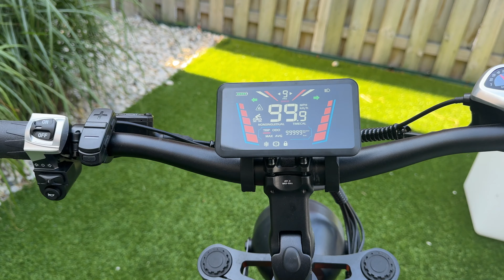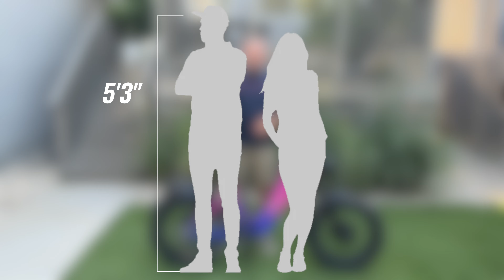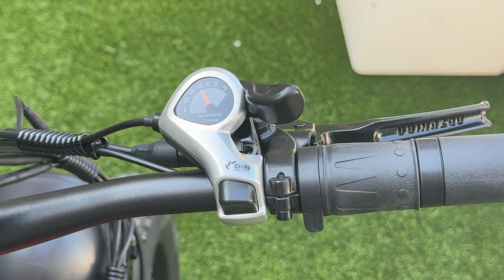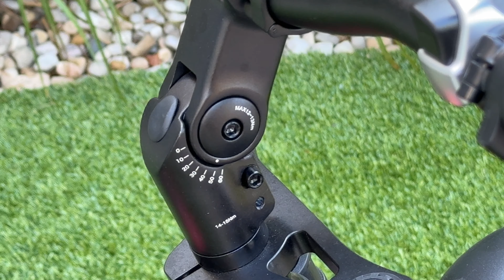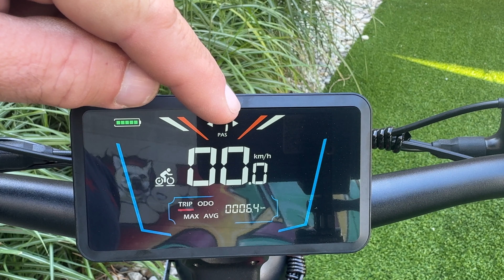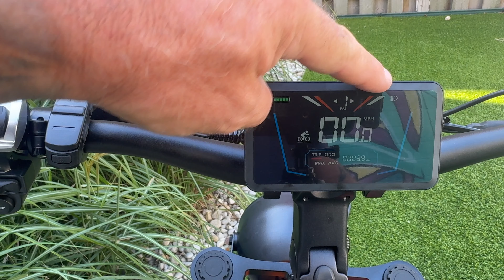This AWD eBike was inspired by GTA6: CMACEWheel V20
What do you get when an e-bike a builder is a fan of GTA6? You get an all wheel drive beast inspired by the upcoming game. I show you everything you need to know about the Cmacewheel V20.

0:00 Intro
0:26 Specs
3:42 Size and Fit
4:38 Cockpit Operations
7:47 Repair Kit
8:13 Trip Reset
8:35 PAS 0 Riding
8:57 Throttle Testing
9:31 Pedal Assist Testing
10:12 Display vs Speedometer
10:29 Speed Tests
11:51 Observations
13:20 Off Road
13:57 Sand Test
15:25 Front Motor Only
16:01 Observations
16:59 Hill Climb
18:08 Brake Test
18:51 Observations
19:28 Mileage Check
19:49 Observations
20:48 Walk Feature
21:16 Low Battery
24:24 Trip Reset
24:39 Final Thoughts

ROCKBROS Photochromic Sunglasses
CECO-USA: 1,000 Lumen Bike Light
Lamicall Bike Phone Holder
FoldyLock Compact Folding Bike Lock
Hafney Bar End Mirror
FlatOut Tire Sealant Sportsman Formula

🔥CAMERA EQUIPMENT
Insta360 X4
Insta360 X3
GoPro Hero 12 Black
GoPro Chest Strap

🔥DRONE GEAR
DJI Mini 4 Pro

🔥BAG
NOMATIC McKinnon Camera Backpack

v20 ebike, cmacewheel v20, cmacewheel, gta6 ebike, gta ebike